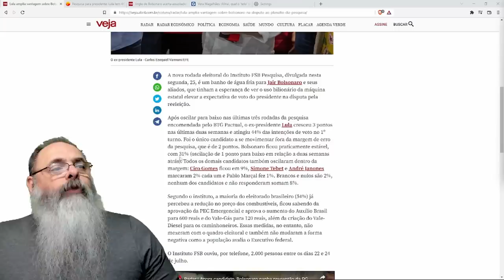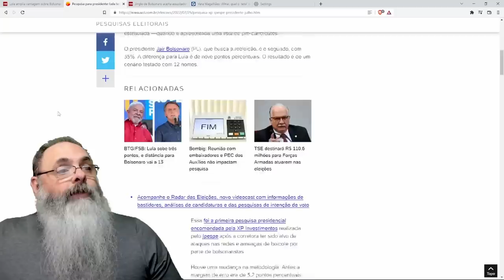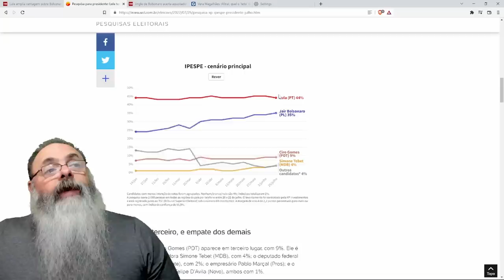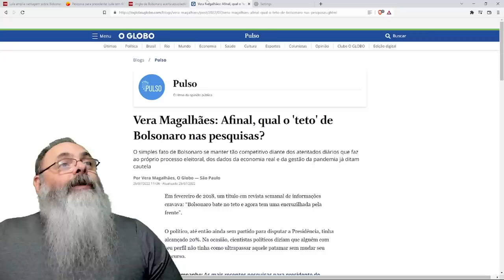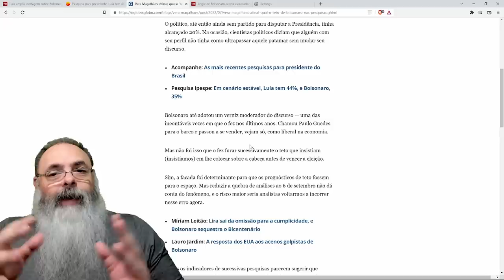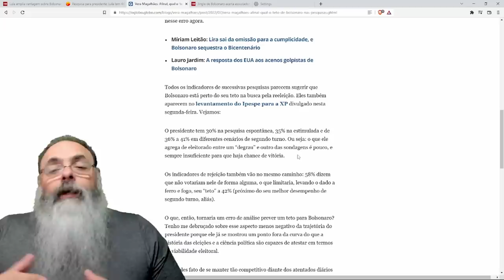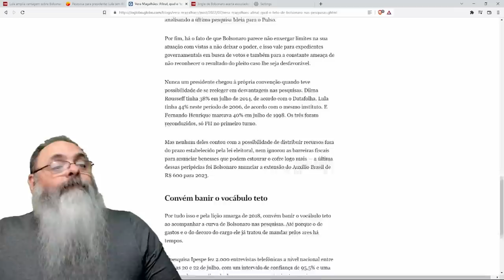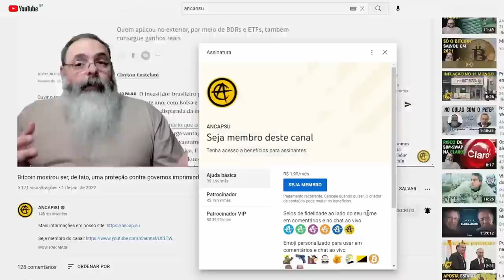PESQUISAS mostram DISTÂNCIA diminuindo e ESQUERDA preparando o DISCURSO para a DERROTA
Ajude o canal:

16vmNcrA4Mvf7CaRLirAmpnjz1ZH3bWNkQ (Bitcoin)
LSCnrubCVcpuLrGTTLMqpwRTXvYz7vMbbA (Litecoin)
0x28aec946919c70e5e25d7c6785ede7622278b463 (Ethereum)
nano_1s6i6xwujzqnmie8nc3x8rfumdnebpsd6h4cp9wgkcpk4eb1xn5u7n48ok5b (Nano)
0x1302536c28695e47aaedd020aaf39f500cf6c22f (BNB)